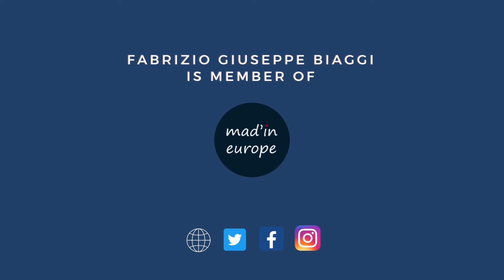Tocchi di Colore, di Fabrizio Giuseppe Biaggi. Atelier di restauro e creazione di vetrate artistiche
La cultura artistica del team e l’alta professionalità nella scelta dei migliori abbinamenti di luci, trasparenze e colori, offrono un’esperienza sensoriale e spirituale unica. Tocchi di colore esprime il saper-fare e la creatività del Made in Italy, collaborando con affermati artisti nazionali e internazionali.
Fabrizio Giuseppe Biaggi è restauratore abilitato all’esercizio della professione di "Restauratore di beni culturali"